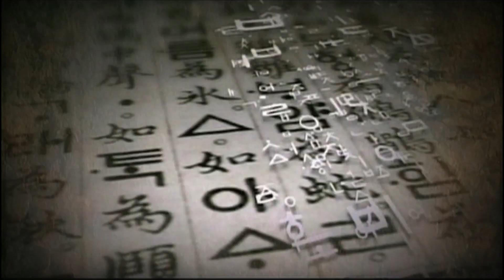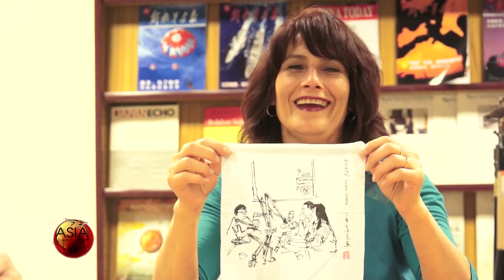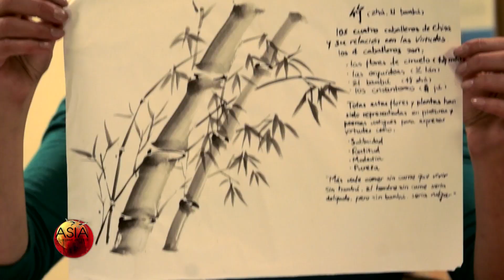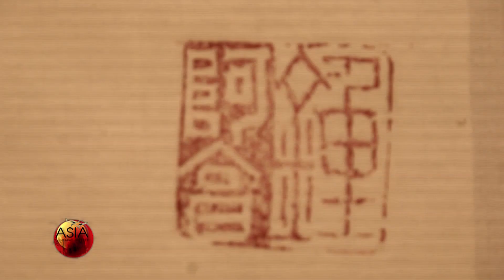Pablo "Chino Zhong" y la Profesora Liu Shu: Pintura China con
Entrevista al Pintor y Profesor de Idioma Chino en la UTN, Pablo Chino Zhong y la profesora titular de Cultura e Idioma Chino en la USAL - Escuela de Estudios Orientas, Susana Liu Shu. Con ambos charlamos sobre la pintura y caligrafía china que serán entregadas en dos capítulos.
Conexión Educativa - Telecentro Digial 505